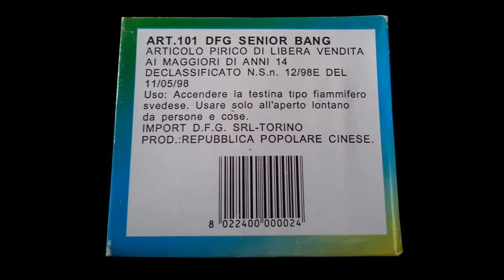Petardo Senior Bang • DFG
Petardo Senior Bang • DFG. QEN 0,50 g. Versione vintage anno 2010. Scatola da 50 pezzi